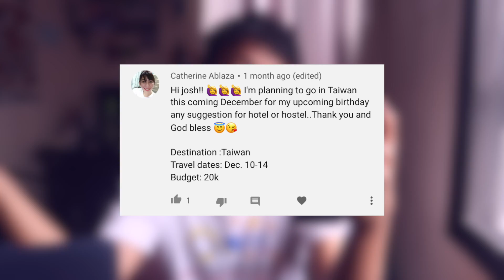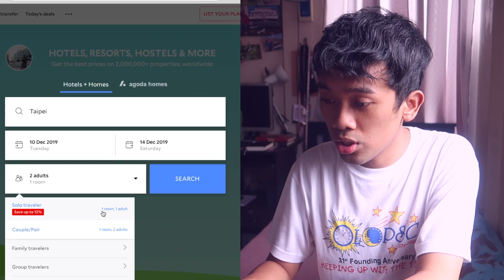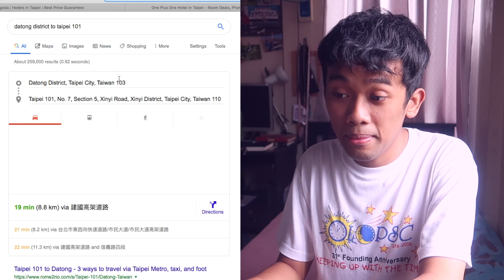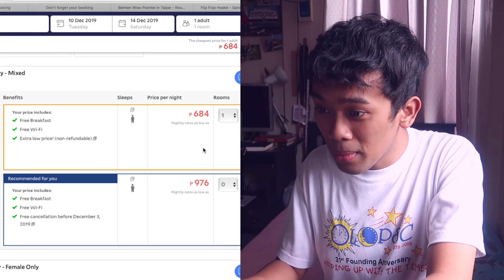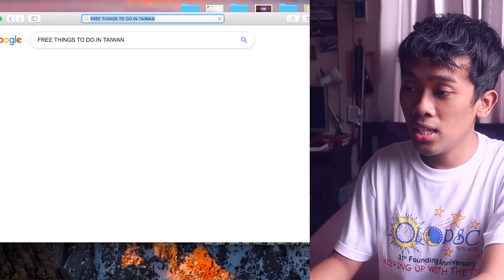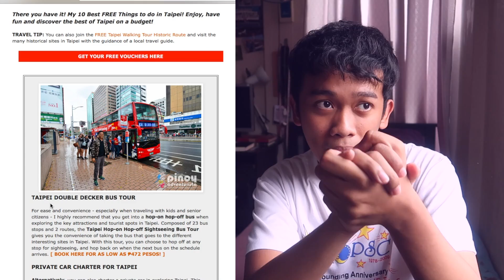HOW TO CREATE DIY ITINERARY? (Philippines) | Josh Whyte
There are many different kinds of travelers. If you’re one who prefers personalized experience and strives to save money while traveling at the same time, I bet you’ll end up with a DIY itinerary.

Here's a short video sharing how to make a DIY Itinerary for your next trip!

SEND STUFF HERE:

1900 Cainta, Rizal, Philippines

I hope you'll enjoy this vid! Have a great day!!!

* Add me on Snapchat: maputijoshua